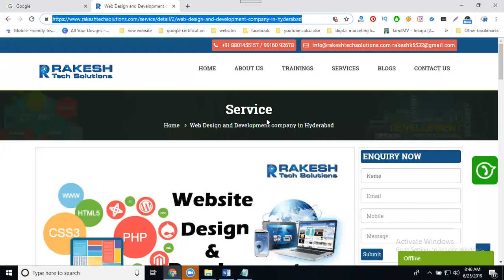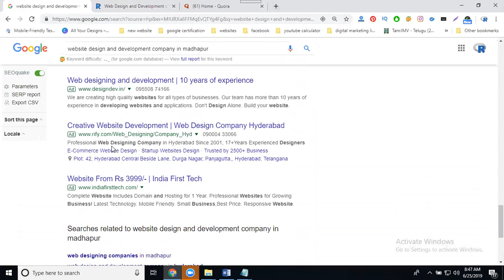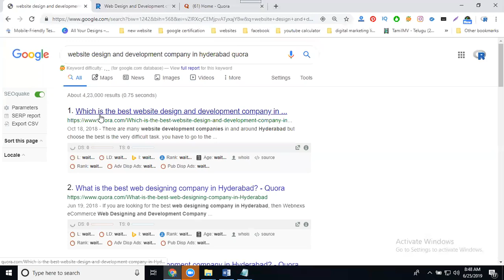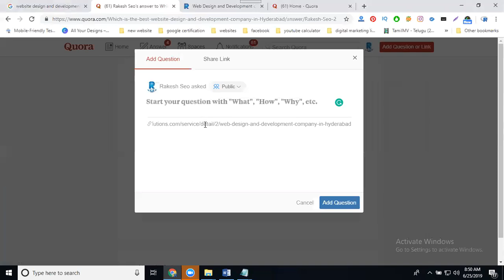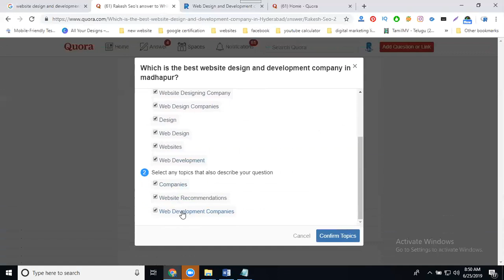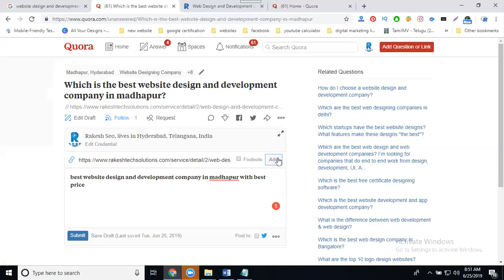How to get traffic your website using quora seo forum posting 2019 | DigitalMarketingTutorial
DigitalmarketingTraining - Learn this video How to get the traffic your website using Quora SEO forumposting 2019 tutorials by digitalrakesh